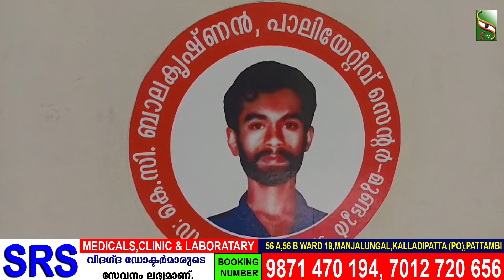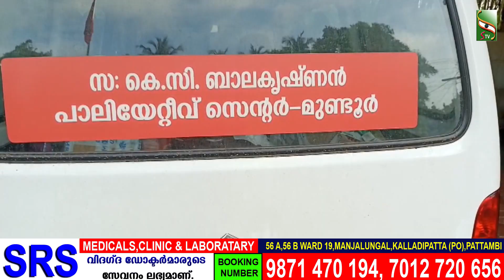NEWS NOON | 20.10.2024